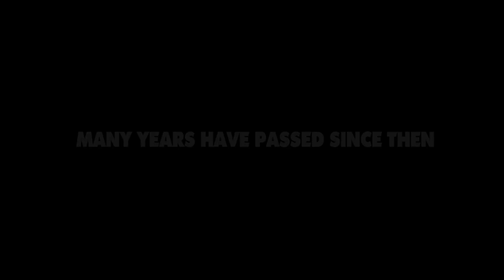Gekido: Kintaro's Revenge Trailer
Old-school beat-em-up action is now available on PS4 and Nintendo Switch.

Follow GameTrailers for more!